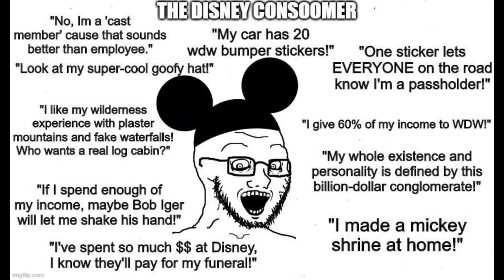The Drinker Recommends... The Menu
Food. Isn't it great? But what happens when it becomes more than that? What happens when it becomes an all-consuming quest for perfection, that only the richest of elites can afford?